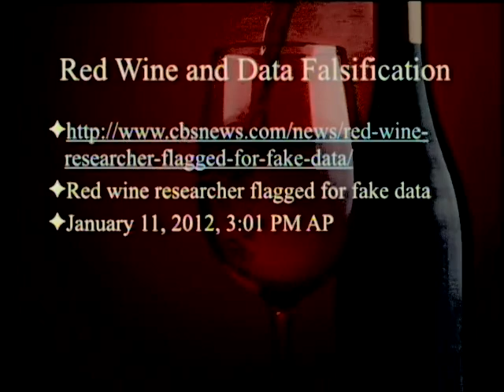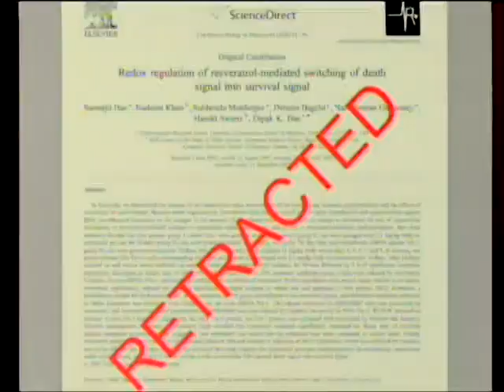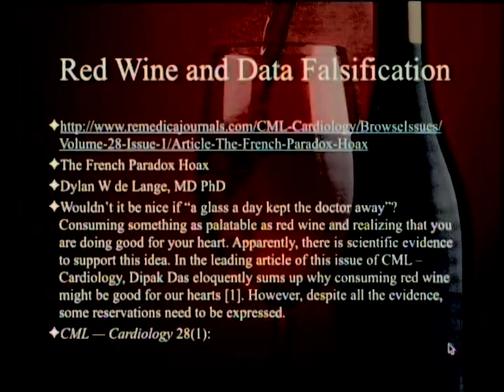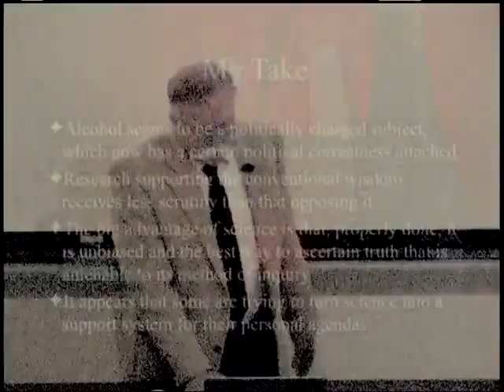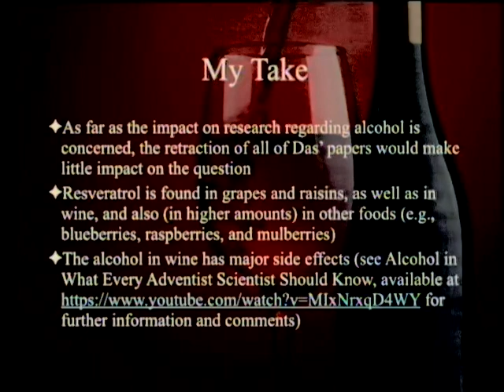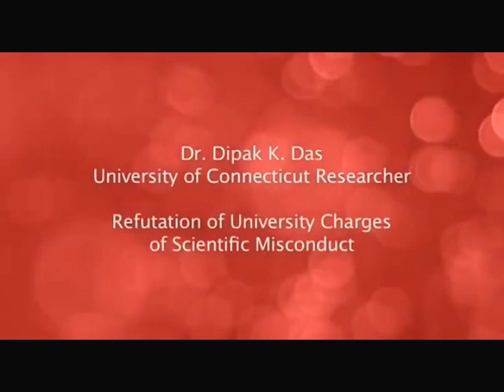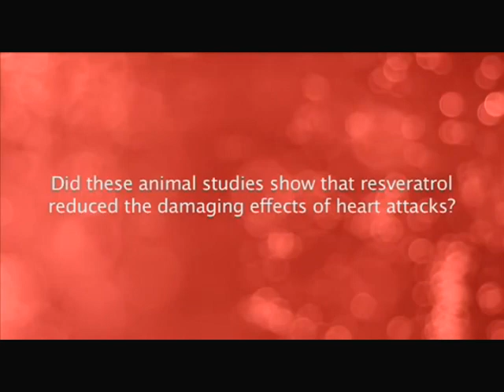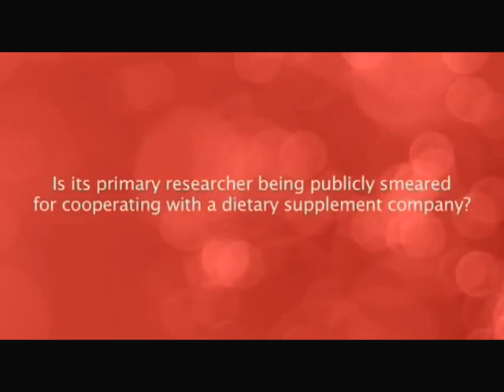Red Wine and Data Falsification 9-19-2015 by Paul Giem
(Note: He who records these things [Jeffrey Sonnentag] does not think a very good job was done by Paul Giem in this presentation. No inclusion of Das' response [easily found on the internet, so the video response has been included at the end of this recording]. Also, the experiments involved aren't about alcohol so Paul's description is wacky and off too. I suggest you reserve even a little judgement until you see the guy's response to the accusations and take Paul Giem's opinions and presentation with a VERY LARGE TUB of salt. Maybe the guy did some screwed up stuff, but other people screwed him over, by the available account, as well. The summary report pages and 60,000 page comprehensive report can't even be found and it only happened a few years ago!)

We look at a scandal involving research on the effects of red wine on the heart, which involved the retraction of over 100 papers. The implications for trusting research on the health effects of alcohol (and trusting scientific research in general) are discussed.

2. - Dipak Das video response